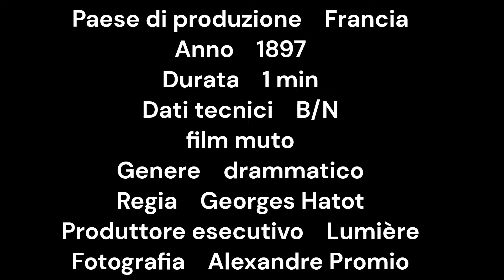1897 - La mort de Robespierre - Georges Hatot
La mort de Robespierre è un cortometraggio del 1897 diretto da Georges Hatot

Anno 1897
film muto
Genere drammatico
Regia Georges Hatot
Produttore esecutivo Lumière
Fotografia Alexandre Promio